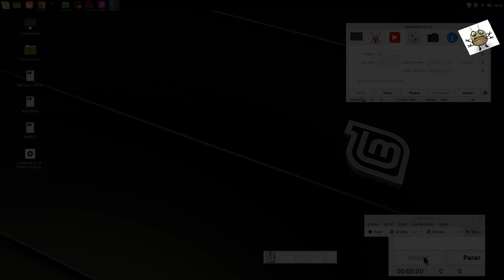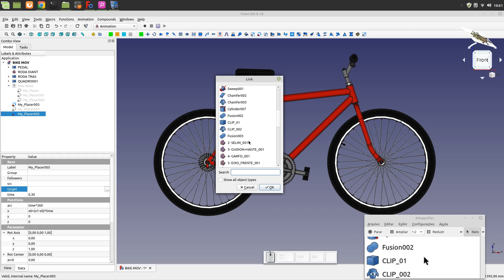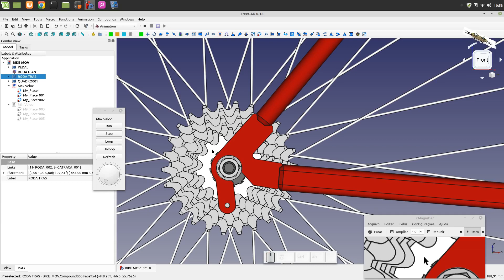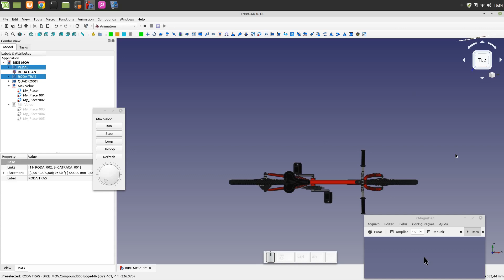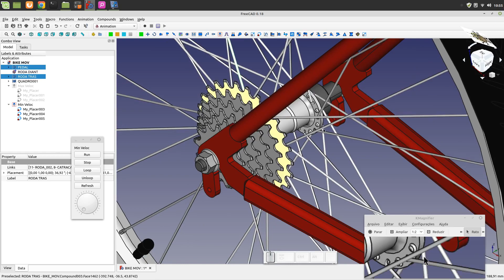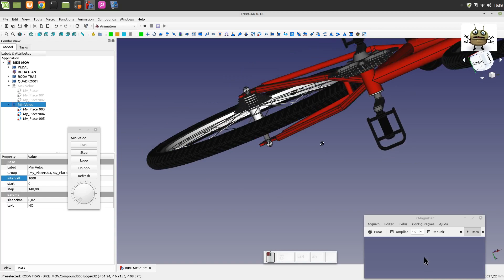FREECAD #137 - BIKE MOVEMENT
FreeCAD 0.18 - Linux Mint 19.2
Open Source Software